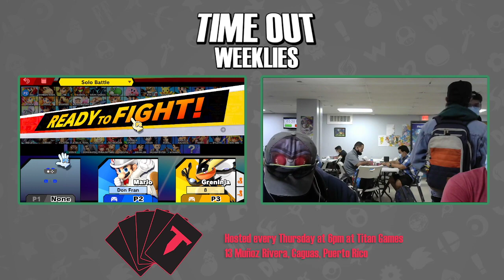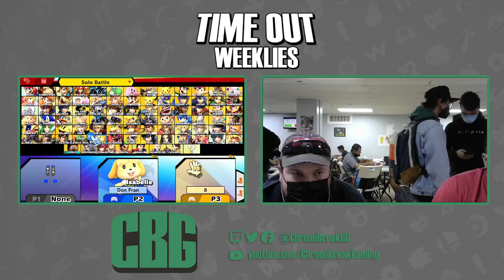Time Out #47 | W. Quarters | WWG|Ssabado (Mario) vs CH|Kraven (Greninja)